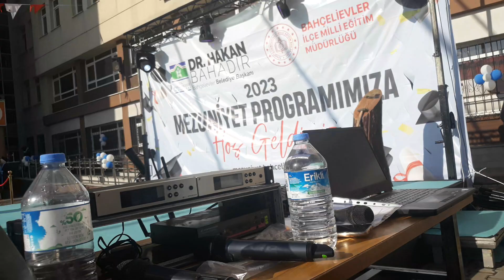masal doruk okul kep mezuniyet - masal doruk okul - okul masal doruk ses sahne ışık